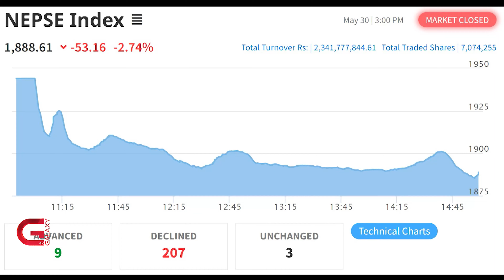संसदीय क्षेत्र पूर्वाधार विकास कार्यक्रमको अर्थमन्त्री महतद्वारा बचाउ | Galaxy News Report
आगामी आर्थिक वर्षको बजेटलाई निजी क्षेत्रका विभिन्न संगठनका पदाधिकारीले  सोमबार निकै राम्रो भनेर प्रतिक्रिया दिए । तर उनैले आर्थिक विधेयकका व्यवस्थालाई लिएर आलोचना सुरु गरेका छन् । मूलतः वित्तीय क्षेत्रका कम्पनीले पहिले नै लाभांश वितरण गरिसकेको केही पैसामा कर तिर्नुपर्ने भएको छ । सेयर बजारका लगानीकर्ताले पनि आयकर तिर्नुपर्ने संभावना बढेको छ । विद्युतीय गाडी आयात गर्दा लाग्ने भन्सार बढाइनुलाई पनि व्यवसायीले विरोधको निहुँ बनाएका छन् । सबैभन्दा ठूलो विरोधको विषय चाहीँ १ सय ६५ जना प्रत्यक्ष निर्वाचित सांसदलाई ५ करोडका दरले बजेट विनियोजन बनेको छ । अर्थमन्त्रीलेले आज पत्रकार सम्मेलन गरेर यो कार्यक्रमका साथै आफूले अघि सारेका नीतिको प्रतिरक्षा गरेका छन् ।